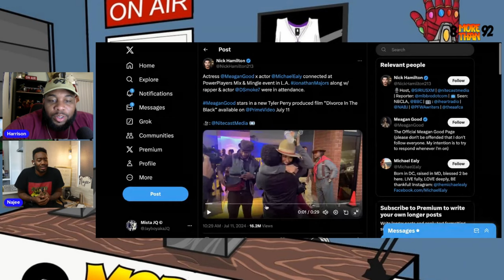Friends and Benefits(OJ Wasn't Like Us, Michael Ealy The Demon) - 8 More Than 92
This week on The 8 More Than 92 Podcast Harrison and @najeenajeenajee discusses Life in Japan, the transition from the states, Blacklash @stephenasmith got from his OJ take, should folks overlook his character because he was acquitted, Michael Ealy getting too friendly, whats the appropriate way to greet your homies girl and the Cali Stimulus Package is finished. As alway this is The 8 More Than 92 Podcast, Where We Always Keep It 100!